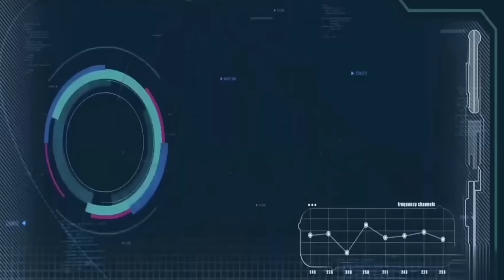KA PYRTHAI KATNI SNGi (PART 55)